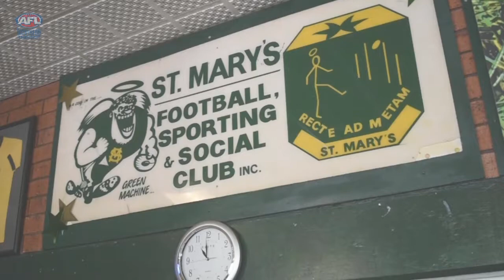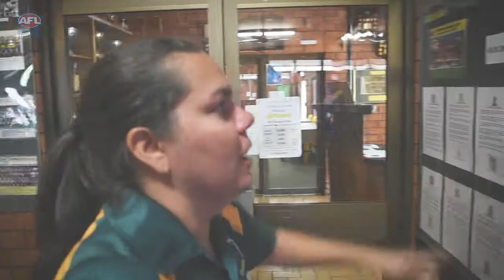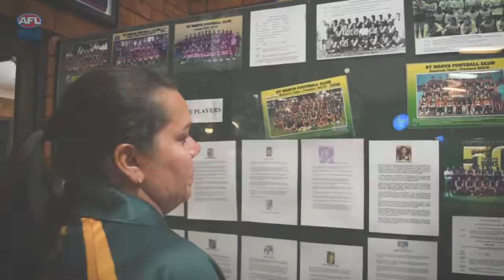My Favourite NTFL Memory - Danielle Chisholm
This week on our Throwback Thursday segment - "My Favourite NTFL Memory" we hear from St Mary's Football Club five time Women's Premiership player, Danielle Chisholm. 'Chissy' reminisces about some of the special memories of her impressive NTFL career, which also included the Agnes Long Best & Fairest for the St Mary's Women's Football Team and representing the NT Kites.